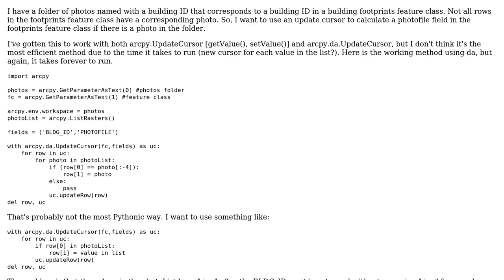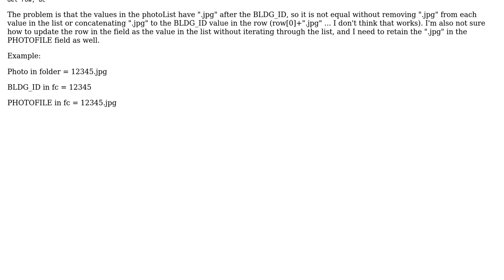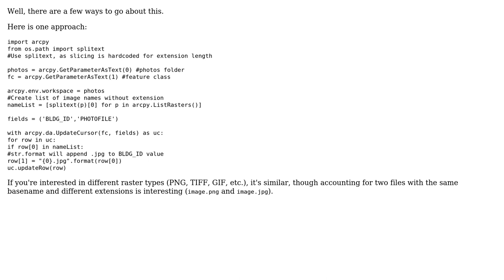GIS: Calculate Row if Row Value Equals Value in List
With thanks & praise to God, and with thanks to the many people who have made this project possible! | Content (except music & images) licensed under CC BY-SA | Music | Images & others | With thanks to user PolyGeo user Paul user dubch87 and the Stack Exchange Network Trademarks are property of their respective owners. You are responsible for your own actions.